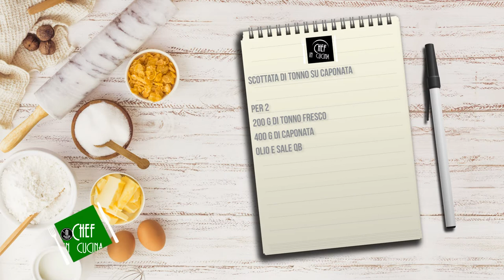Chef in Cucina - Scottata di tonno su caponata (Gluten Free)